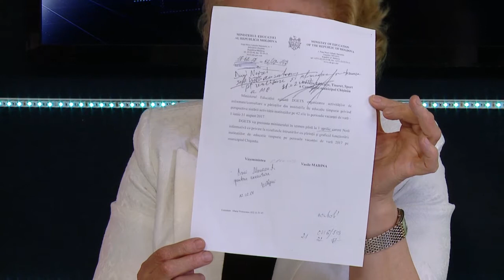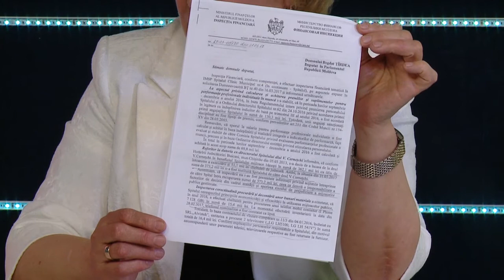Reflector Analitic: Eugenia Ceban și Rodica Postu